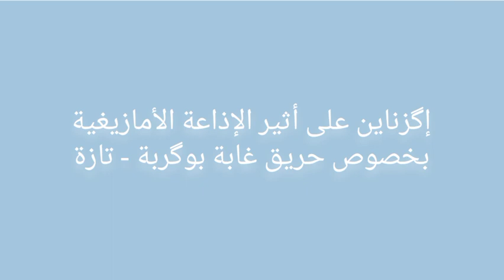إگزناين على أثير الإذاعة الأمازيغية بخصوص حريق غابة بوگربة - تازة